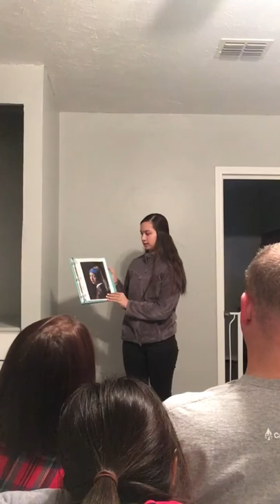H Campbell-persuasive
Why Art Is Important